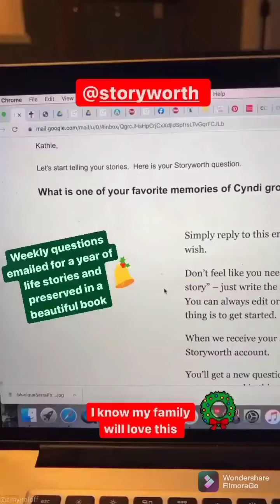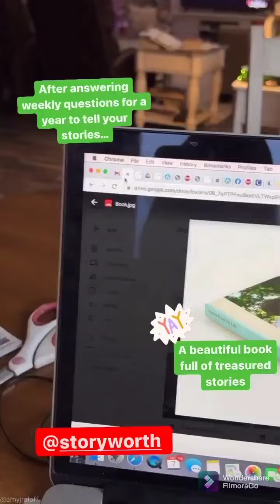Amy and Chris Marek are celebrating the Christmas Holiday!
littlepeoplebigworld Amy and Chris Marek are celebrating the Christmas Holiday!